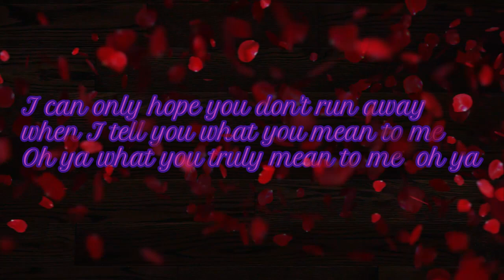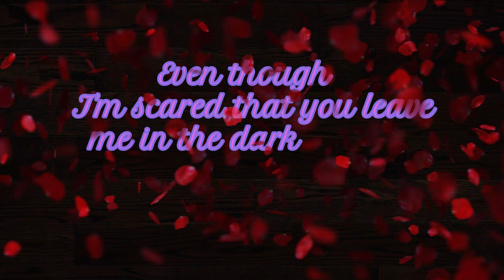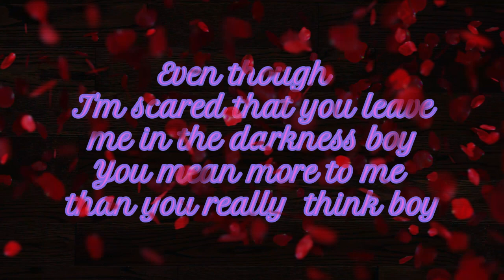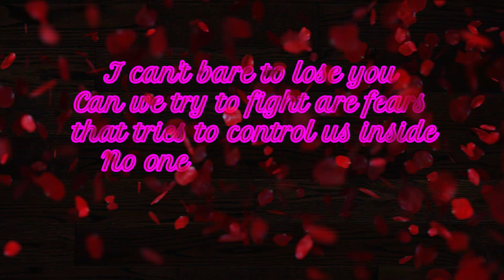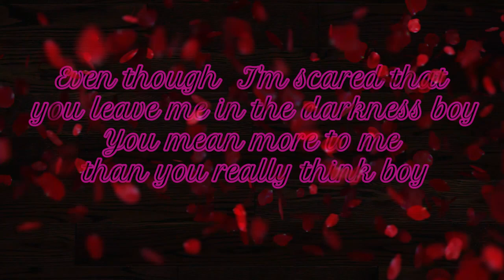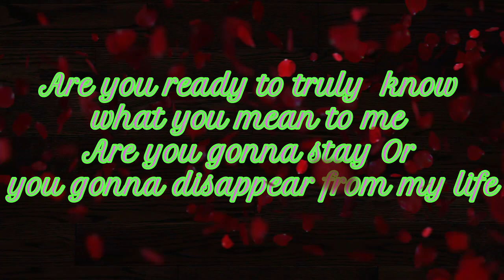Broken Angelz - Promises of the past lyrics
offical music video coming soon.